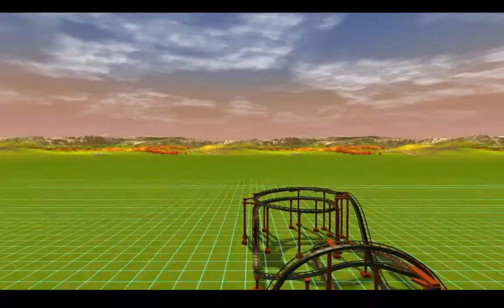Rollercoaster Tycoon 3 Complete Edition Mini Diver POV | Vertical Drop Coaster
This ride is made by them, it is called Mini Diver. It's a vertical drop coaster. The train goes all the way to the top and then drops you downward, sending you back to the station platform. Enjoy!